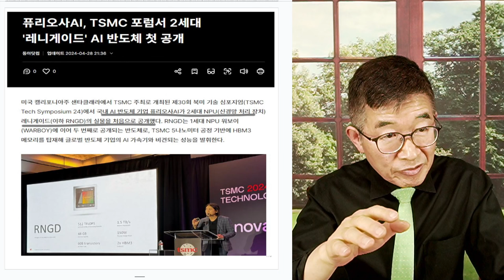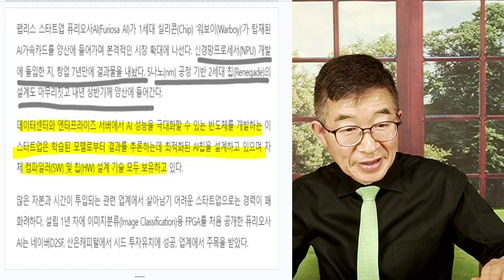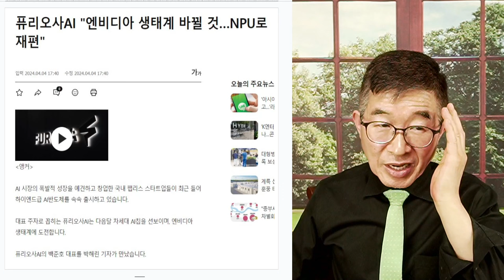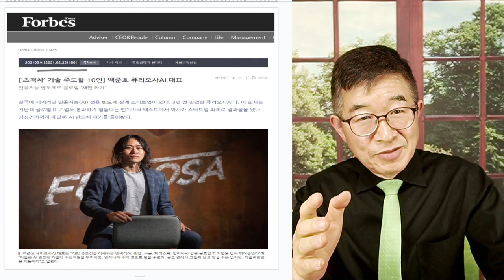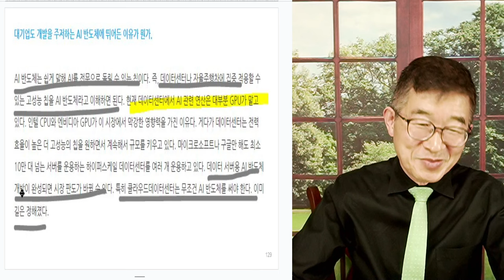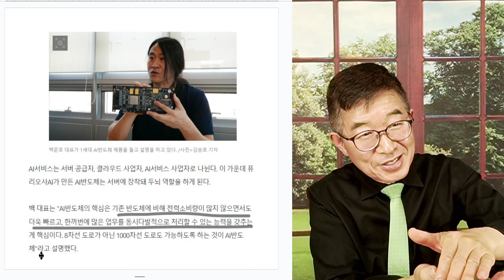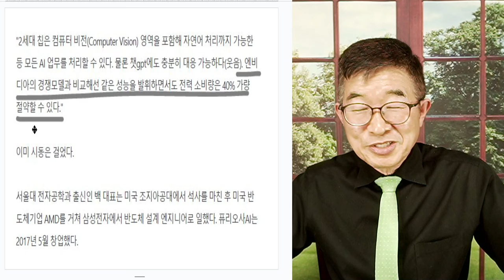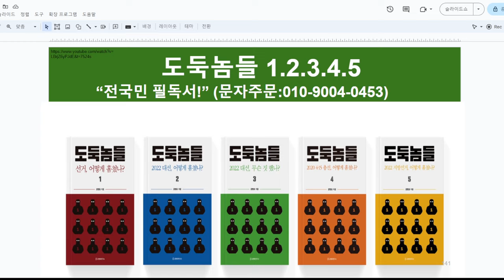AI 통찰력 / 퓨리오사 CEO, 백준호 / 엔비디아 주도 GPU(그래픽 처리장치) 대체, NPU(신경망 처리 장치) 시장 도전장 [공병호TV]